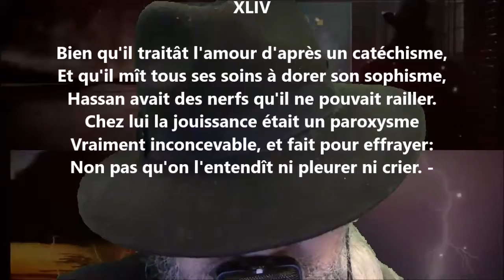Namouna - Chant premier XLIV - Alfred de Musset lu par Yvon Jean